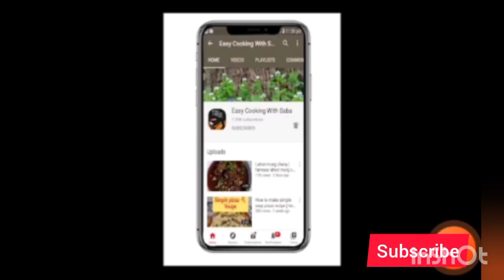Chinese Seekh KABAB || vegetable Chinese kabbab